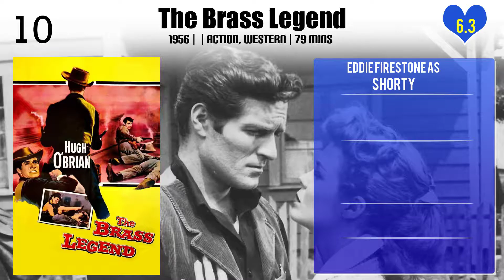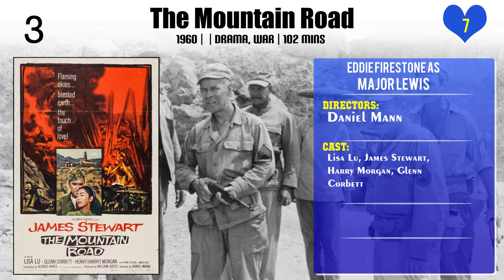Eddie Firestone Top 10 Movies of Eddie Firestone| Best 10 Movies of Eddie Firestone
Top 10 Movies of Eddie Firestone

Find the list of top 10 and best movies by Eddie Firestone
1.The Brass Legend
2.The Law and Jake Wade
3.Angel Baby
4.Joe Butterfly
5.The Stone Killer
6.Play It as It Lays
7.The Revolt of Mamie Stover
8.The Mountain Road
9.Cry Panic
10.Duel

Please Comment down your favorite movie of Eddie Firestone